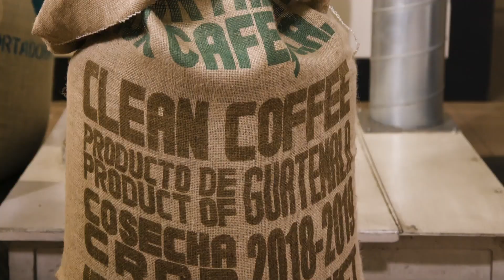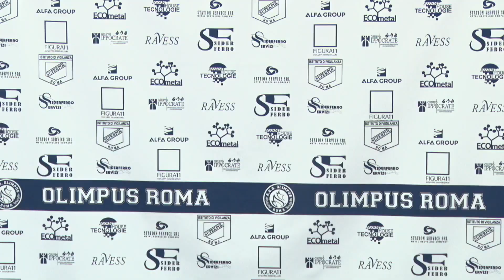Futsal, Serie A: Olimpus Roma - Olimpia Verona, integrale